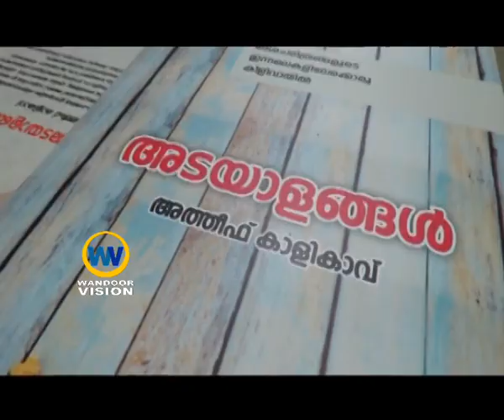അടയാളം വിപണിയിലേക്ക് ...|wandoor vision news |kalikavu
അടയാളം വിപണിയിലേക്ക് ...